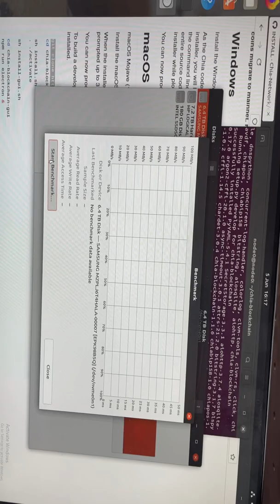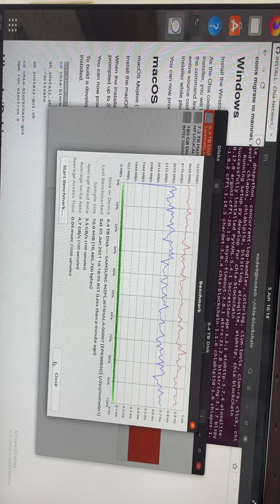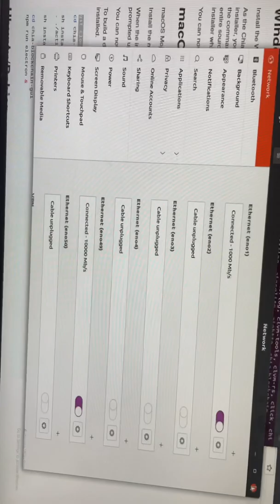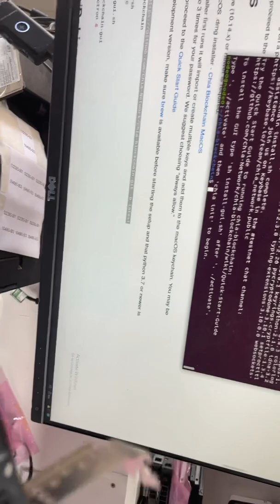6.4TB Samsung PM1735 PCIE SSD HHHL PCIE4.0 NVME Solid State Derive STATE chia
6.4TB Samsung PM1735 PCIE SSD HHHL PCIE4.0 NVME Solid State Derive STATE chia